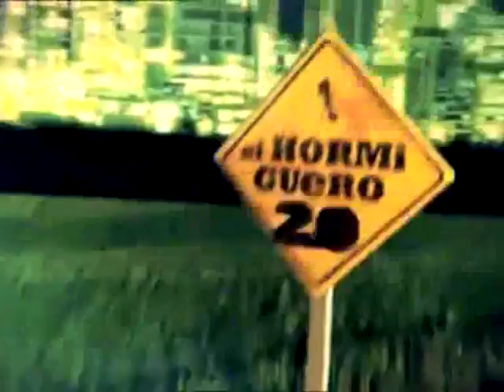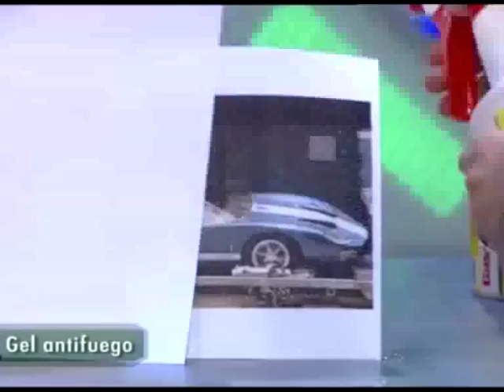Vin Diesel & Castolin Eutectic's Calor Stop Gel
Vin Diesel & Elsa Pataky demonstrate the efficiency of Castolin Eutectic's Calor Stop Gel on the Spanish prime time TV programme...